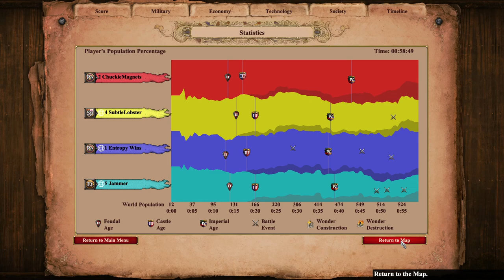Nomad with Jammer vs Persians and Spanish